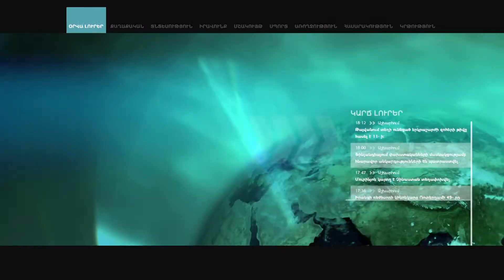Խաղաղությունից թանկ բան չկա, և ամեն ինչ անելու ենք, որ մեր սահմանները լինեն անձեռնմխելի